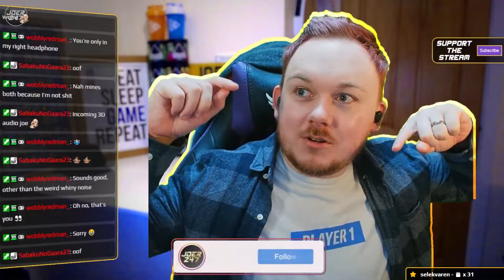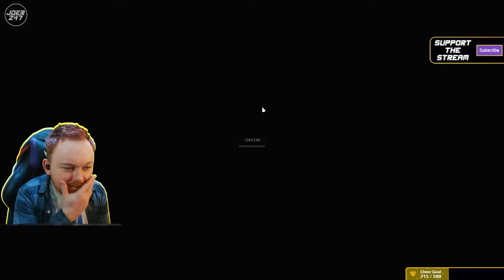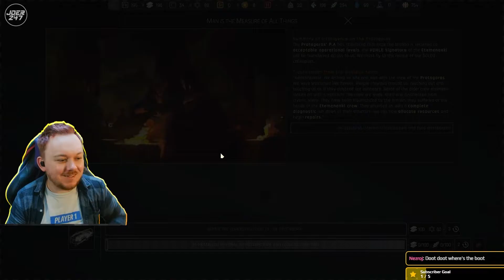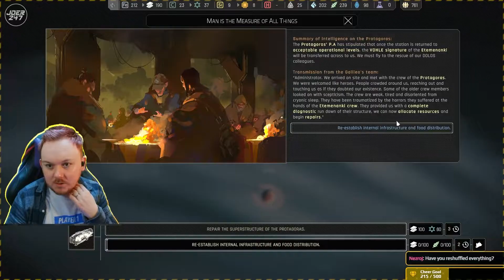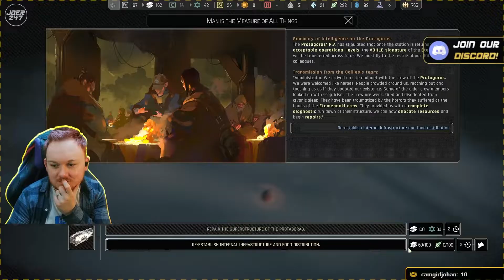JoeR247 Plays IXION - Part 18 - To Boldly Go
JoeR247 is in charge of a very expensive and dangerous space station with one mission, keep humanity alive! Can he keep the flame of humanity alight in the cold dark? Welcome to IXION.